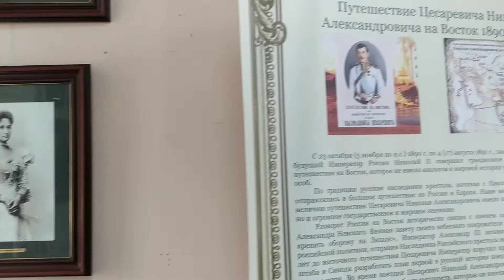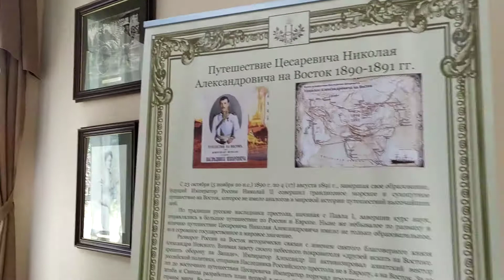Встреча в Доме Дружбы 24 июля 2021